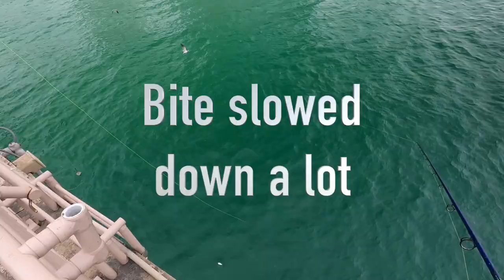INSANE TARPON FISHING IN SOUTH FL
Fishing South Florida for Tarpon ranging from 30-150 pounders, crushing live bait and lures. Never witnessed anything like this be sure to watch the whole video! Using my Van Staal VSX 150 on my 9ft Vexan surf rod.